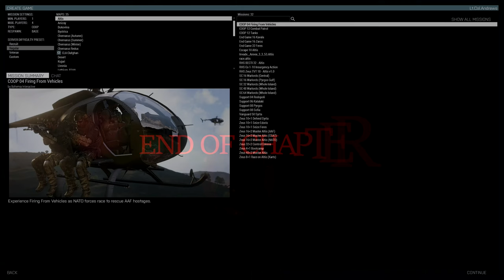ARMA 3 - ZOMBIES APOCALYPSE [FINAL]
Week 5

"After what felt like hours, but was in reality only twenty minutes, they pulled into the village. Ryan realised he didn’t even know what his parent’s names were.
He slowed down to a crawl, slowly scanning the street and neighbouring houses. Except for a family hastily loading a mini bus three houses down, the street looked deserted.
Ryan’s eyes were drawn to the family busily packing their bus. The father and mother were running back and forth between the house, returning with boxes and bags, while their young daughter sat on the grass next to the bus. Ryan guessed her at about nine, and she hardly seemed to move. She sat cross legged and stared vacantly down the street, but as Ryan’s car passed, the girl’s head suddenly jerked up and she looked straight into Ryan’s eyes. They looked red, and a chill ran up Ryan’s spine. The girl’s face was expressionless, and it looked as if she was covered in sweat."

Civilian Statement
Neptune Report #3

"Things are getting stranger by the day. Another salvage mission, this time I have been put on the point team, the squad leader heard about my grenade skills. We landed at two separate search locations, finally something worth taking, these choppers will keep my pockets full for a while, the parts alone are worth a fortune on the black market.

Heard some guys from the other squad got bit, we could hear voices in the woods all night. I passed out a few times, I think I have some nerve damage and these pain killers suck. Finally we got the order to move on the lab, get some answers maybe?

All we found was something we couldn't explain. I took what intel I could and get the hell out, our chopper went down in the woods. We are on foot for now, heading to the Vehicles. I can hear a voice in my head, the voice is getting louder. I'm feeling itchy, my mask is scratching my face...

Orders are to retreat to Neptune, we are bunking down for the winter. The sea has frozen over and the cold seems to make these things ever harder to kill. I guess that's the end of this Chapter, for now"

Andrew